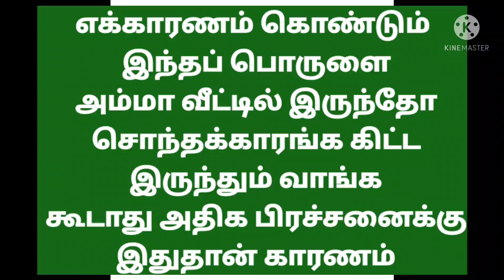இந்தப் பொருளை தாய் வீட்டில் இருந்தும் சொந்தக்காரங்க வீட்டில் இருந்தும் எடுத்து வரக்கூடாது